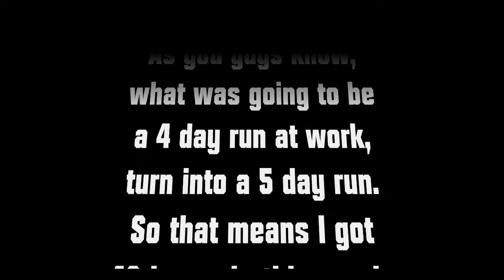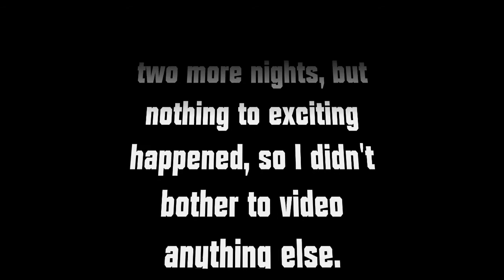UNCLE MIKE DOES A 40 HOUR WORK WEEK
Here is a link to an online audio Bible that I use guys!

Some great vloggers I follow, and you should to!